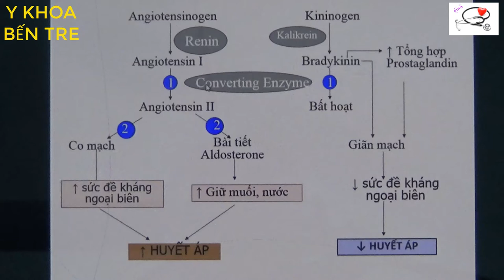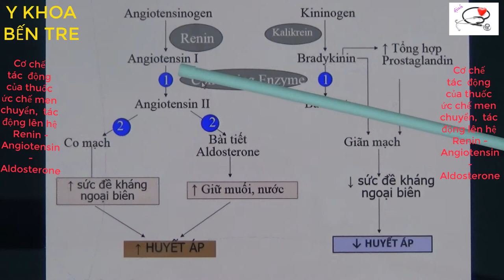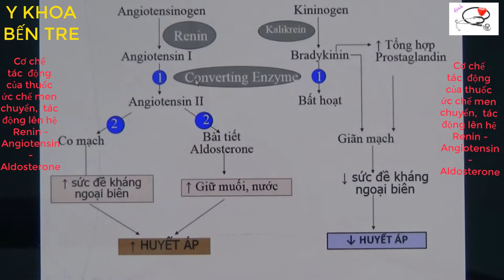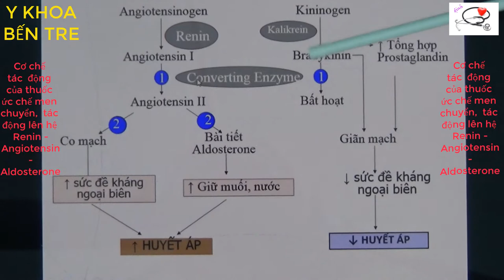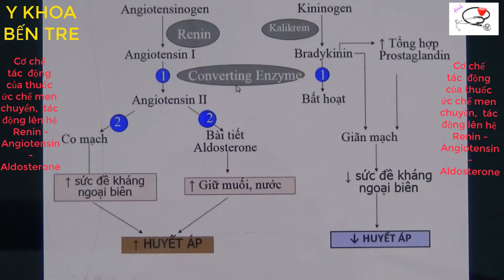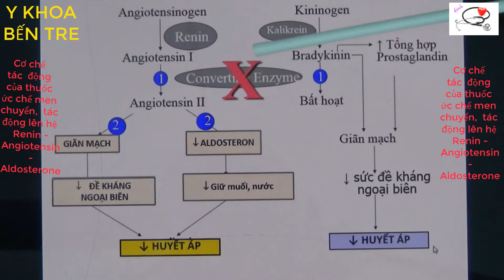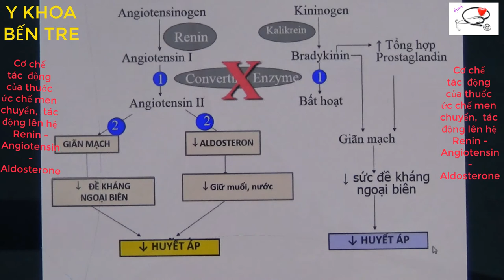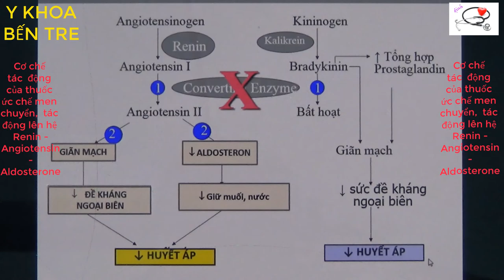Cơ chế tác động của thuốc ức chế men chuyển